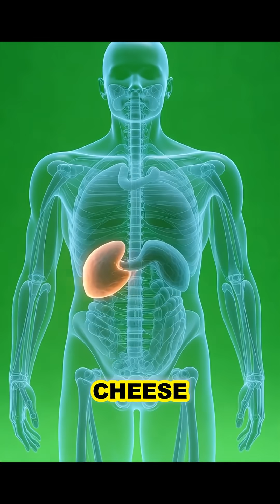What REALLY Happens When You Eat Macaroni and Cheese 🧀🍝 (Inside Your Body)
Your Body on Mac & Cheese Will Shock You 😱🧀
Macaroni and Cheese: Comfort Food or Silent Killer?
I Ate Mac & Cheese… Here’s What Happened Inside Me
Ganito Pala ang Nangyayari sa Tiyan Kapag Kumain ka ng Mac & Cheese! 😳
Macaroni and Cheese sa Loob ng Katawan – Grabe ‘to!
Bakit Sobrang Sarap pero May Side Effects? Mac & Cheese Explaine
Mac & Cheese Khane Ke Baad Body Mein Kya Hota Hai? 😱🧀
Macaroni Cheese Khaane Se Kya Hoti Hai Energy aur Side Effects?
Cheese Macaroni Inside Human Body – Shocking Science!
Ever wondered what happens when you eat everyone’s favorite Mac & Cheese? 🧀🍝
Watch nutrients explode, brain glow, muscles grow… and then see the hidden side effects!
👀 Full 72-second 3D journey inside the human body
Drop a 🧀 if you love Mac & Cheese!